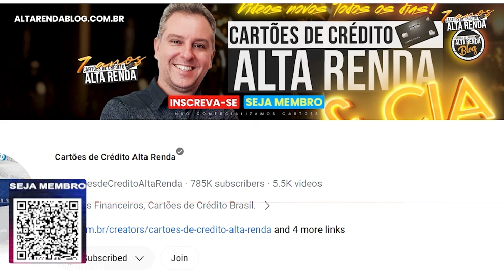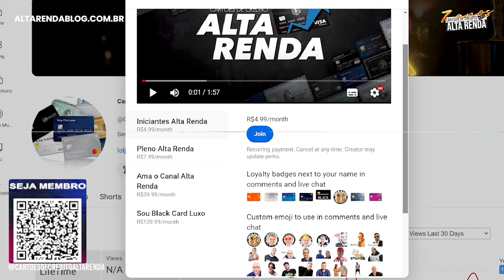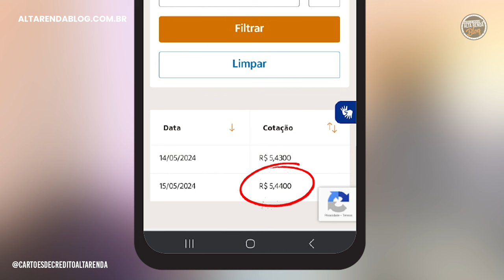💳COMO CALCULAR OS PONTOS DOS CARTÕES PLATINUM E BLACK DO BANCO GENIAL ATRAVÉS DE GCOIN? SAIBA HOJE